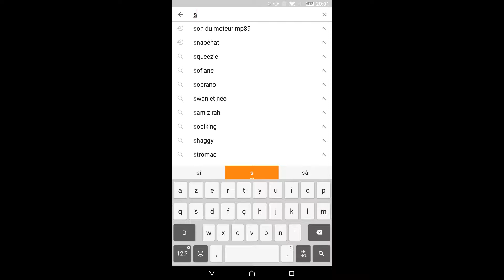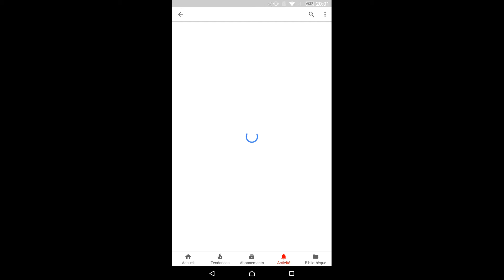Abbonez vous à ces 3 chaînes (Partie 2)